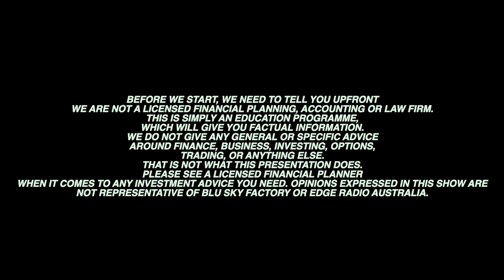Calling Back Their Gold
Nations are calling back their stockpiles of gold from foreign vaults.  What are the implications?  Why are they doing this?

Show notes:

Nigeria recalling gold reserves from U.S., U.K. as world increasingly abandons corrupt Western finance pyramid scheme